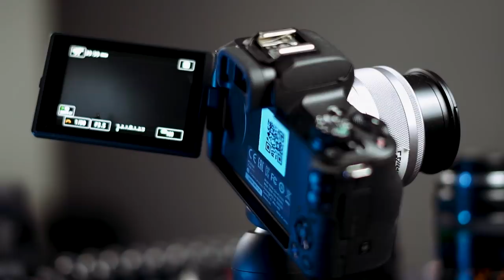Canon M50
Canon M50 + 15-45mm